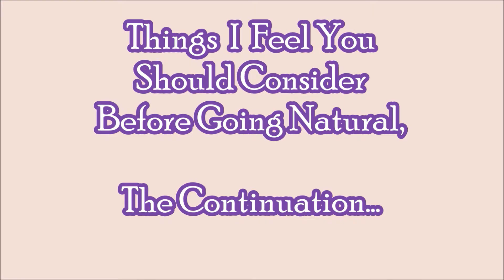#119 Things To Consider B4 Going Natural, Pt 2